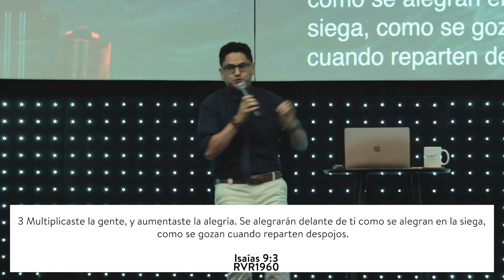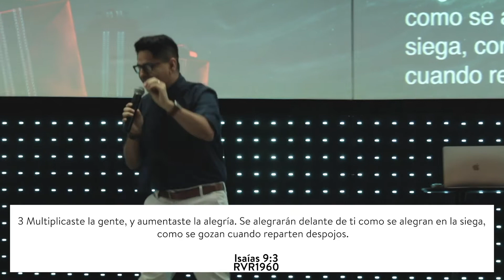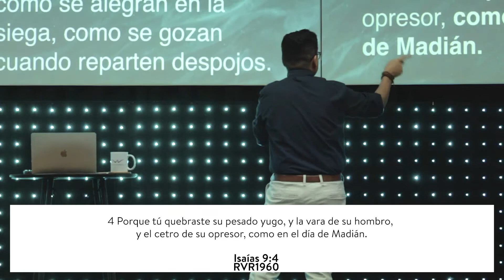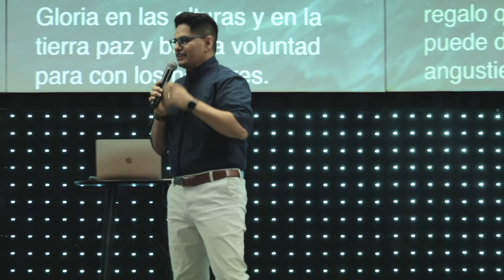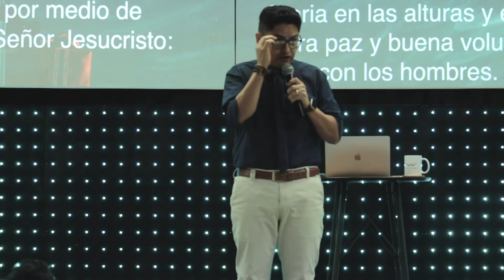Marco Lira - Más que un regalo / Amistad Cristiana Manzanillo